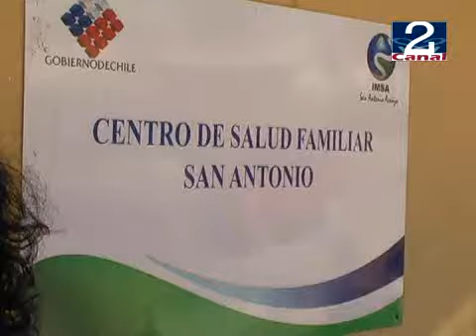26 MAR 2010 COLACION